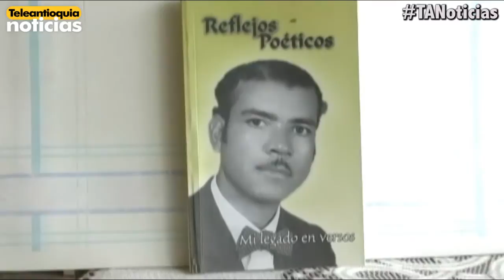Escritor de Titiribí, mantiene intacta su pasión por la poesía, el periodismo y la historia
En el municipio de Titiribí encontramos a un hombre que con casi 90 y toda una vida dedicada al periodismo, la poesía y la historia, aún mantiene intacta la pasión por lo que hace. Así somos.